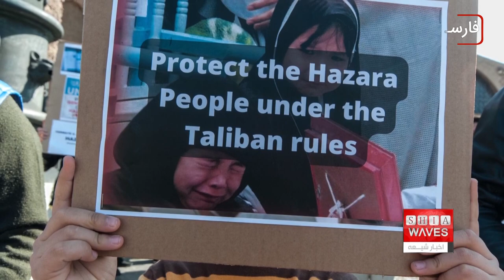نگاهی به چند خبر کوتاه: سه شنبه 3 مرداد ماه 1402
1) روستائی در هند بدون داشتن اهالی مسلمان، به شهادت امام حسین ادای احترام می کند
2) برگزاری کنفرانس بین المللی سالانه حقوق بشر در ایتالیا در محکومیت نسل کشی شیعیان هزاره افغانستان
3)آتش‌سوزی‌ در شمال الجزایر ۳۴ کشته بر جای گذاشت